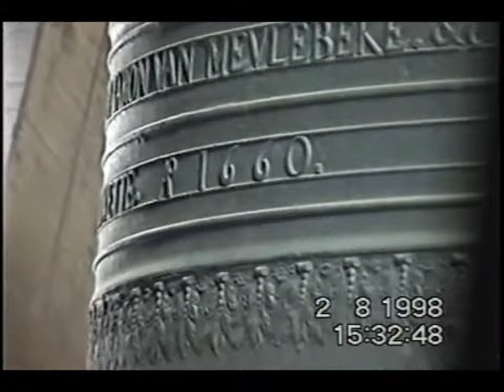Gent (Ov)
Stadsbezoek